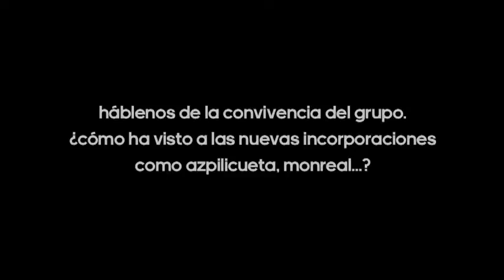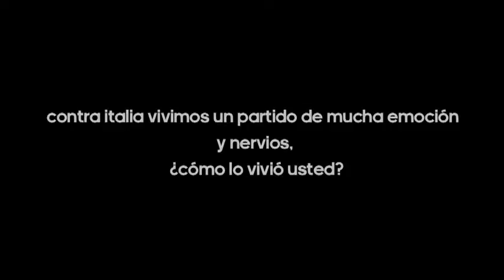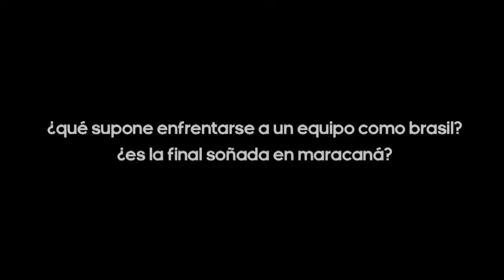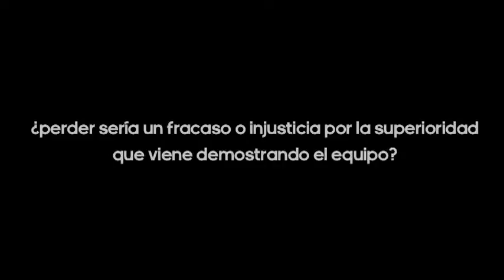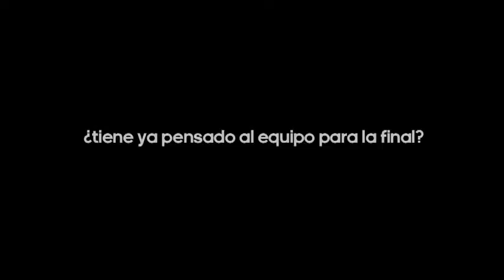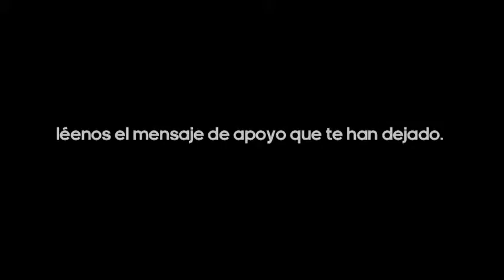adidas el reto definitivo Vicente del Bosque